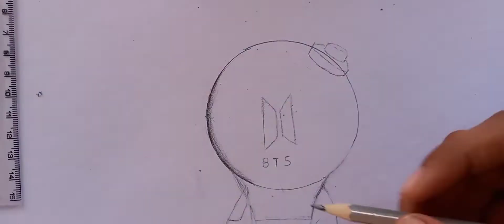BTS hand drawing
BTS hand drawing video

My name's kartik gaur I am 13 years old and on this channel I always try to show the easiest way of drawing and Painting. From here you can improve your drawing skills. Hope you enjoy my videos and find them helpful!!
pencil drawing channel
pencil drawing
drawing pencil sketches
pencil drawing 3d
pencil drawing 3d scenery